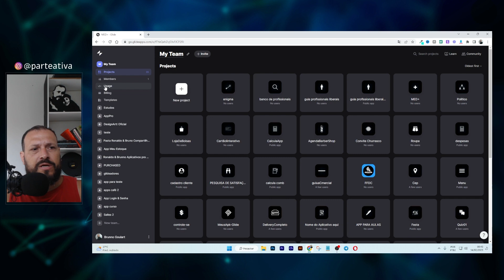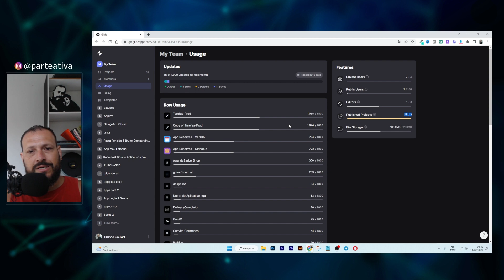GLIDE APP - ONDE ENCONTRAR A QUANTIDADE DE LINHAS USADAS DE CADA APLICATIVO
Com as constantes atualizações da plataforma os usuários sentiram algumas dificuldades, então venho aqui tentar ajudar. Neste vídeo mostro onde encontrar a quantidade de linhas utilizadas por cada aplicativo construído. Se você está assistindo esse vídeo sobre a plataforma e não entendeu nada, eu explico. Essa plataforma Glide é para a construção de aplicativos no-code na opção PWA. Você pode criar o app que sua imaginação permitir, basta estudar um pouco e aplicar. Espero que ajude!!!

Você assistiu:GLIDE APP - ONDE ENCONTRAR A QUANTIDADE DE LINHAS USADAS DE CADA APLICATIVO

🏆𝟑𝟓𝟎𝐌𝐢𝐥+ 𝐚𝐥𝐮𝐧𝐨𝐬
🤑6em1 p/dia